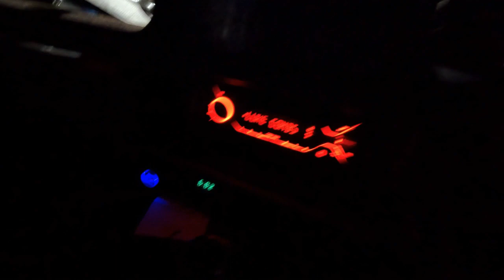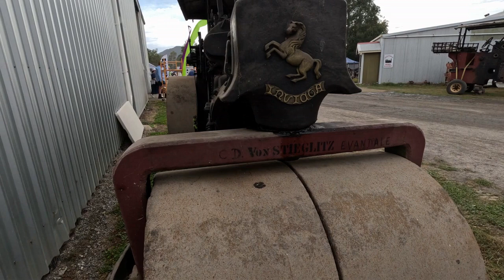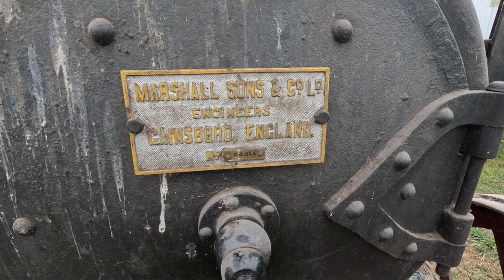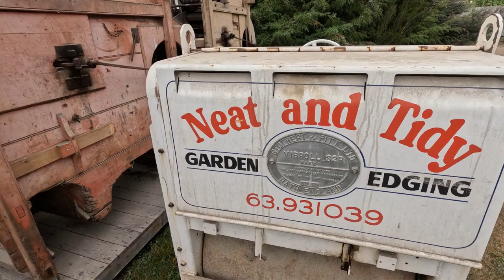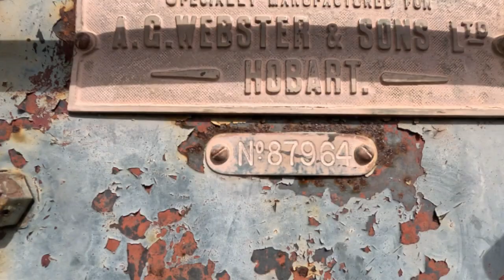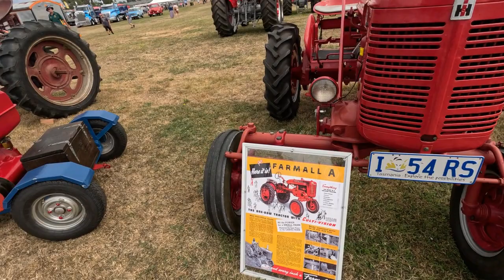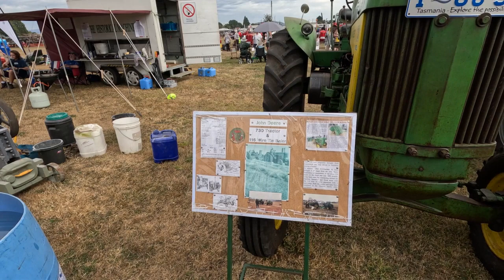Steamfest 2024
A bit of a look at Steamfest 2024
The GoPro microphone wasn't a big fan of all the background noise but its still a good watch